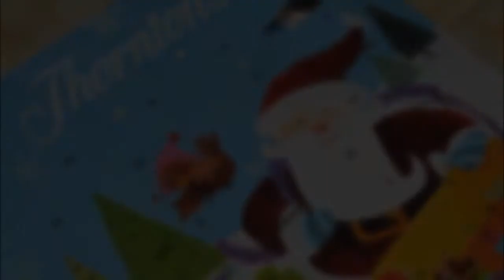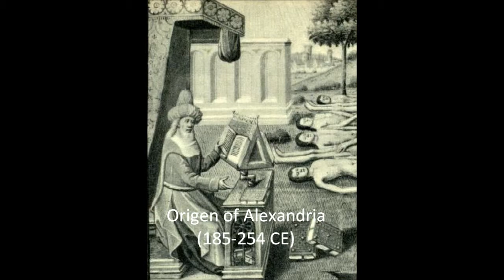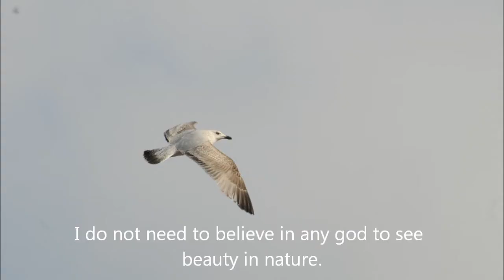Merry bloody Christmas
It's Christmas. So Merry Christmas. And it's the Holidays. So Happy Holidays. And it's a Season. So Seasons Greetings.